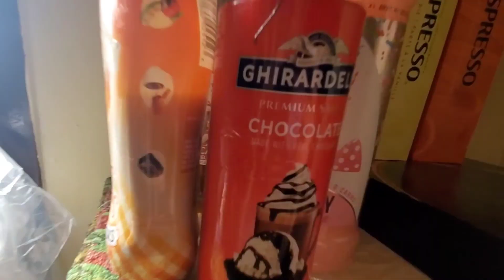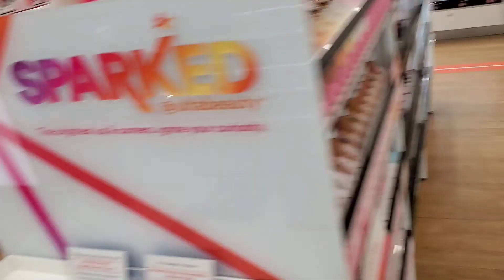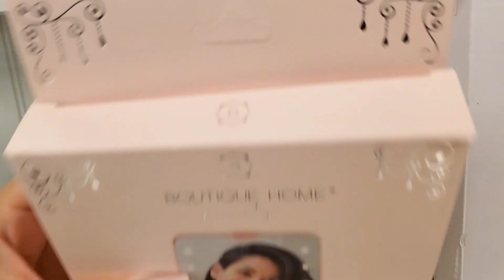shop with me vlog ✨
let's go shopping 🛍and let's see my day
this is my 2nd vlog plz be nice

intro